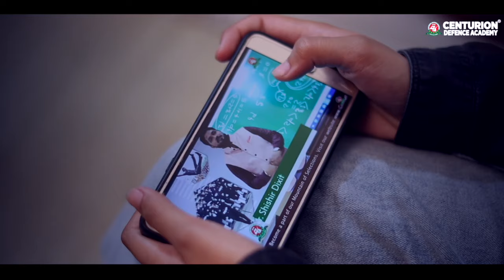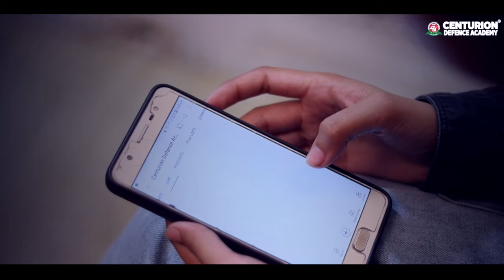Best NDA Written Strategy-Maths & GAT by Female Selected NDA Candidates| Centurion Defence Academy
In this video, all female NDA-selected candidates from Centurion Defence Academy will share their NDA written exam strategy for the upcoming NDA exam. This video is your one-stop shop for success for the NDA exam!  Our very own NDA-selected FEMALE CANDIDATES from Centurion Defence Academy will reveal their EXCLUSIVE written exam strategies.   They will describe their strategies for both NDA Maths and the NDA General Ability Test (GAT).
Whether you're male or female, these proven strategies will have you ace the exam in no time!  Don't miss out on these priceless insights - watch now and take your NDA journey to the next level!